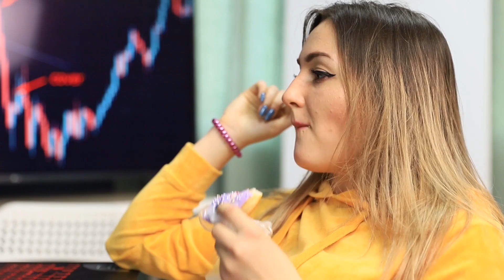¡Guerra de bromas entre primos! ¡bromas de hermana vs hermano!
Cuando tienes un hermano o una hermana, siempre hay una razón para hacer bromas. ¿Qué podría ser más divertido que las guerras de bromas? Mira nuestro nuevo video para ver muchas ideas interesantes y divertidas que podrás replicar fácilmente.